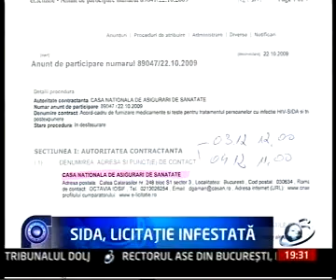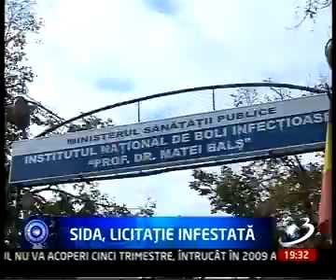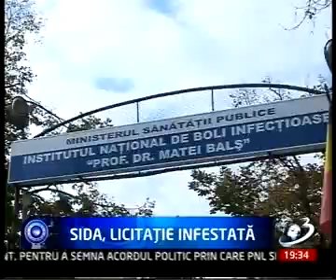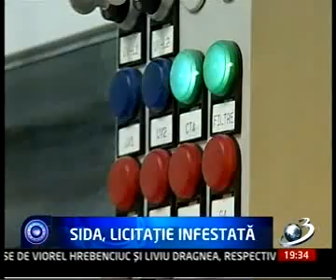Adrian Streinu Cercel mafiotul sef al masoneriei farmaceutice este un pericol public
Adrian Streinu Cercel a fost consilier pe probleme de boli infecţioase al ministrului Sănătăţii Eugen Nicolaescu, printre atribuţiile sale numărând-se şi problema gripei aviare. De aici s-a ales şi cu porecla de „Doctorul Aviara.

Presa a relatat în repetate rânduri că doctorul Adrian Streinu Cercel a comis ilegalităţi în domeniul organizării şi desfăşurării de licitaţii în programul anti-SIDA şi a fost pus sub urmărire penală de către Direcţia Naţională Anticorupţie, fiind învinuit într-un dosar referitor la licitaţiile pentru achiziţionarea de echipamente medicale pe parcursul anului 2001 de către Ministerul Justiţiei.

Fostul ambasador al Statelor Unite ale Americii, Michael Guest, a făcut în perioada mandatului său următoarea declaraţie în legătură cu programul coordonat de dr. Streinu-Cercel în domeniul HIV/SIDA: „Costul tratamentului anti-SIDA din România este crescut în mod artificial, iar banii alimentează corupţia instituţionalizată. Declaraţia fostului ambasador nu a produs niciun efect, chiar dacă Corpul de Control al primului ministru a scos la iveală în anul 2004 că preţurile din România sunt supradimensionate. Era limpede de ce nu confirma şi cealaltă acuzaţie. Banii aveau o ţinta precisă, iar identitatea destinatarilor trebuia să rămână secretă. Raportul întocmit de cei care au verificat programul condus de Streinu-Cercel a scos la iveală însă şi un alt aspect: numărul bolnavilor creştea pe hârtie, dar nu se corobora cu datele din teritoriu. Dovada a dispărut între timp, deoarece Ministerul Sănătăţii a „pus sub sechestru baza de date, care a fost mai apoi ajustată.

Schimbarea miniştrilor nu l-a afectat pe Streinu-Cercel. Guest a plecat în SUA, Guvernul s-a schimbat, dar Adrian Streinu-Cercel a rămas şeful programului respectiv, cu un buget la dispoziţie de 1038,5 miliarde de lei. Posesor al unei averi considerabile şi al poziţiei de judecător de piaţă în afacerea medicamentelor antiretrovirale, profesorul Adrian Streinu-Cercel a devenit, într-un mod bizar, de neatins. Considerat "un excelent profesionist, un om cu mare har, volubil, cult" şi prin urmare acceptat ca fiind o somitate, Streinu-Cercel a reuşit pur şi simplu prin poziţia sa şi, cu siguranţă, datorită apartenenţei la masonerie, să se excludă de pe lista suspecţilor în toate cazurile de control efectuate de instituţiile abilitate în acest sens.